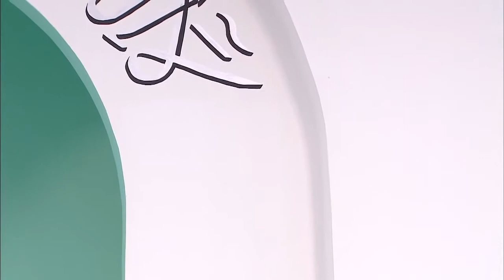Пятничная проповедь 20-06-2014 - Islam Ahmadiyya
Russian translation of Urdu Friday Sermon delivered by Hazrat Mirza Masroor Ahmad (Head of the Ahmadiyya Muslim Community) on the 20th June 2014.